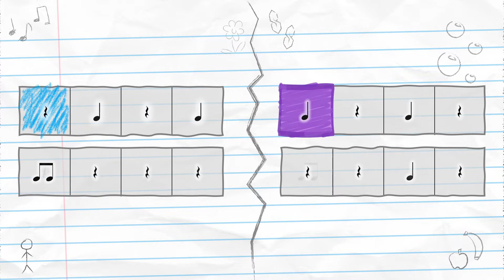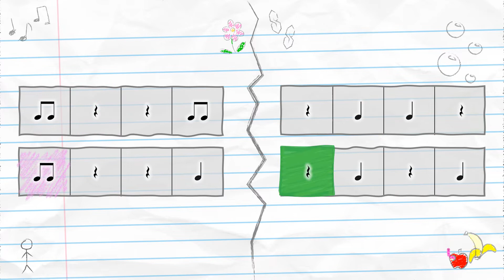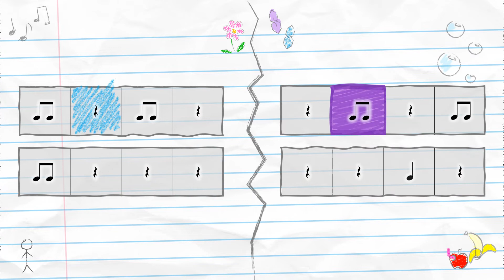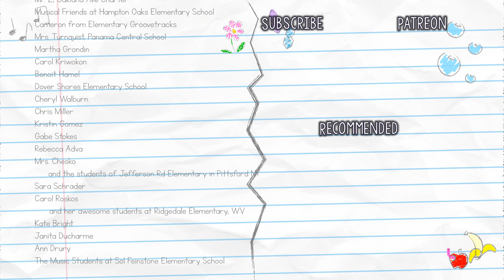Crayon Vs Markers [Easy Mode] - Duet Rhythm Play Along